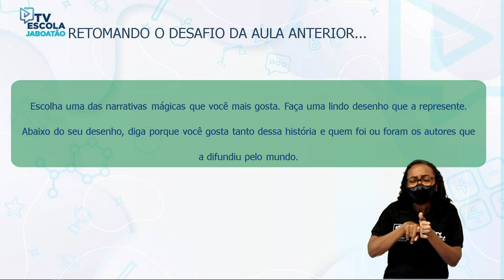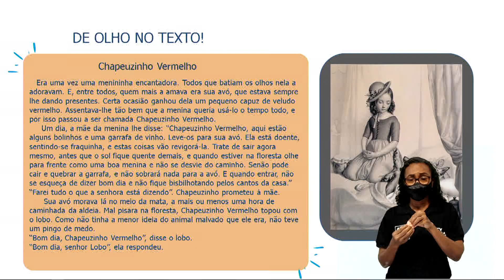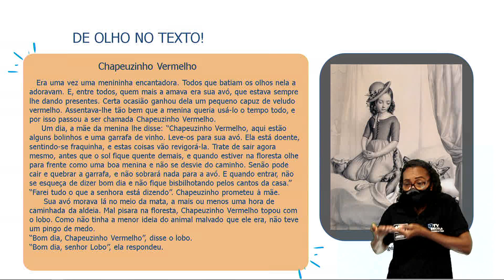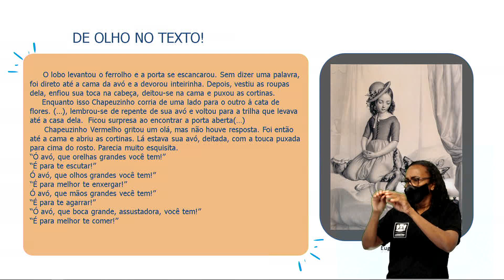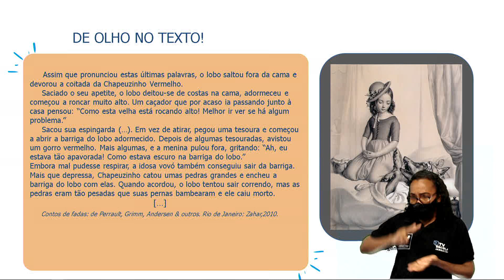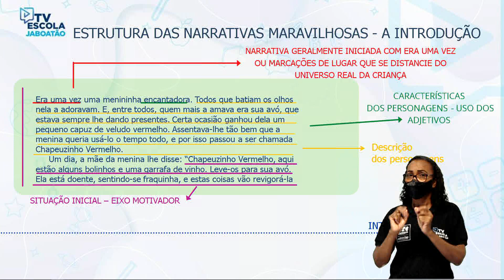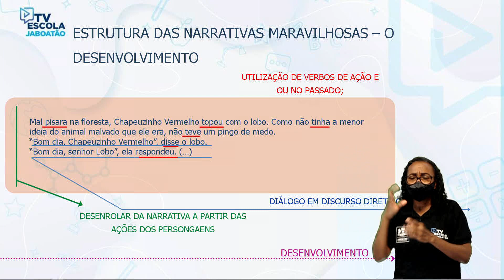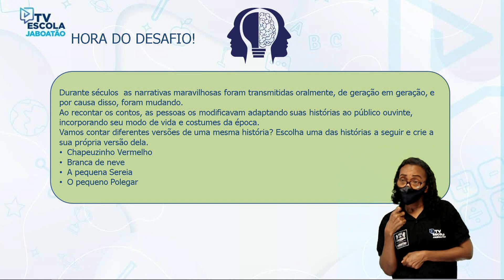TV Escola Jaboatão | 6º ano | Português | Narrativas maravilhosas - estrutura